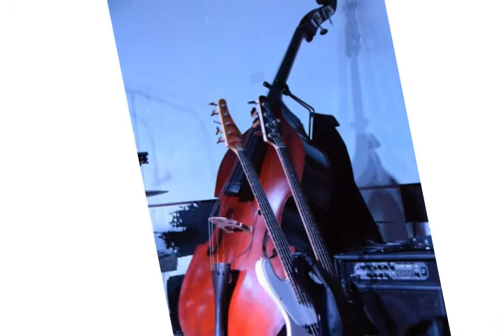Big Sky Country opens up in Saratoga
Putnam Den